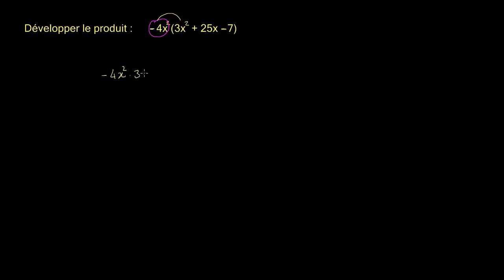Multiplier un polynôme par un monôme